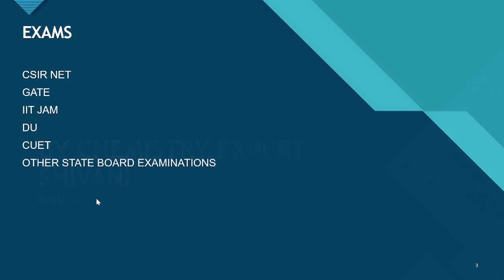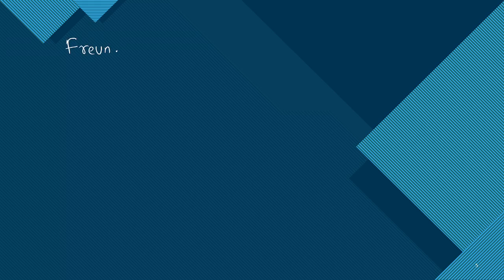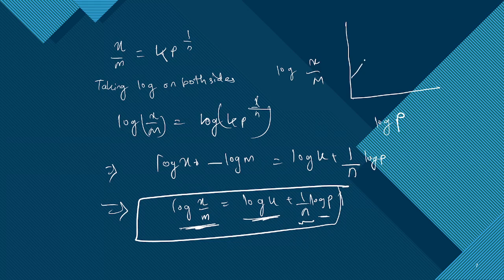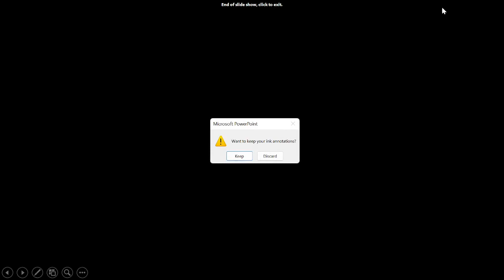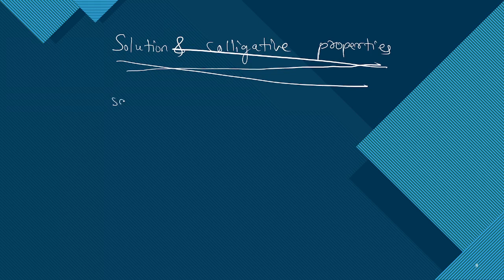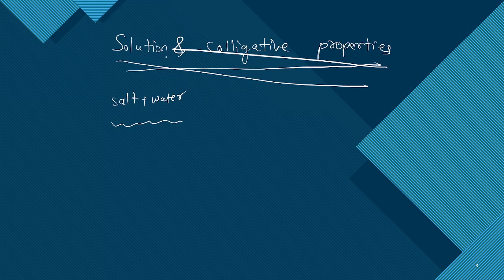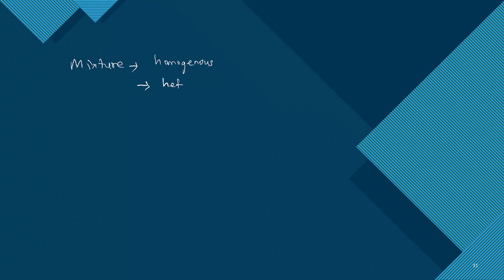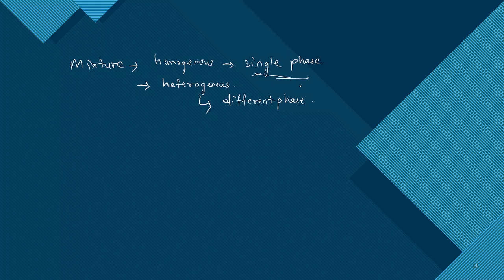Adsorption IIT JAM [ 2023 ] | L-4 | IITJAM | CSIR NET | GATE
Completed topics playlist CHEMISTRY

Atomic Structure

Electrochemistry

Gaseous State

Bioinorganic CHEMISTRY

Liquid State